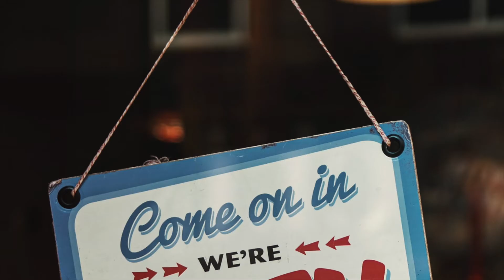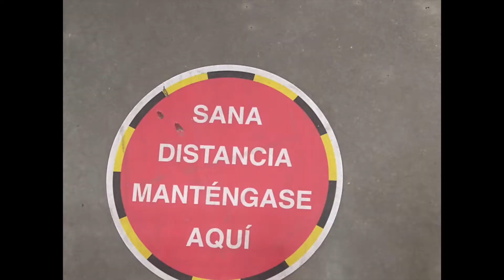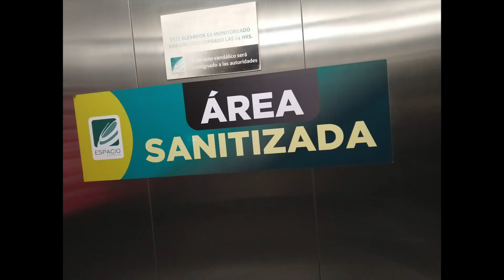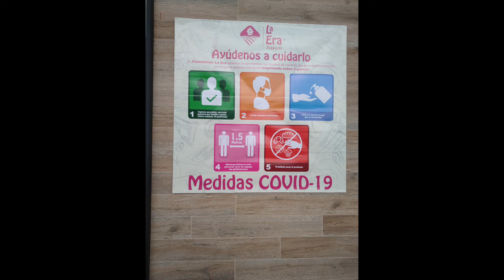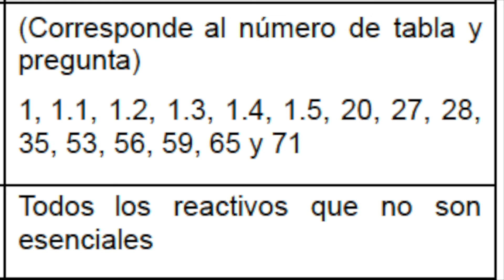Lineamientos para la reapertura de establecimientos. Tus clientes ya están abriendo.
Conoce lo más importante para reapertura tu negocio.

Identifica tu tipo de actividad -

Define tu nivel de riesgo epidemiológico -

Estrategias generales de promoción de salud y seguridad sanitaria -